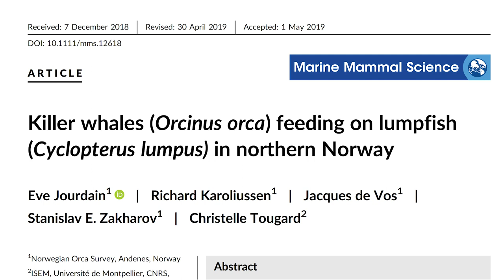Orcas feeding on lumpfish (Cyclopterus lumpus) in northern Norway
Check out the newly published research article for which I co-authored and assisted the Norwegian Orca Survey to document a new prey species of Norwegian orcas: the lumpfish (or lumpsucker). Learn more with this video abstract and find the article